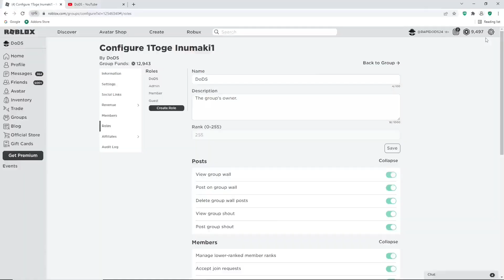[EVENT!] BLOX FRUITS ALL NEW *EVENT CODES*, LEOPARD CODE & SECRET CODES DECEMBER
Tittle : [EVENT!] BLOX FRUITS ALL NEW *EVENT CODES*, LEOPARD CODE & SECRET CODES DECEMBER | BLOX FRUITS CODES